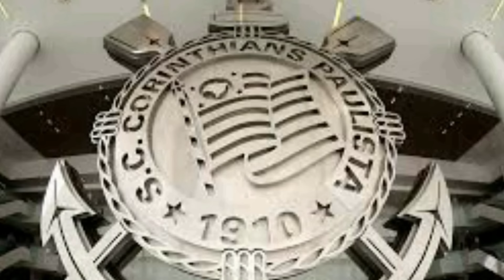LUCAS VERISSÍMO ESTÁ SE PREPARANDO PARA A ESTREIA NO CORINTHIANS.